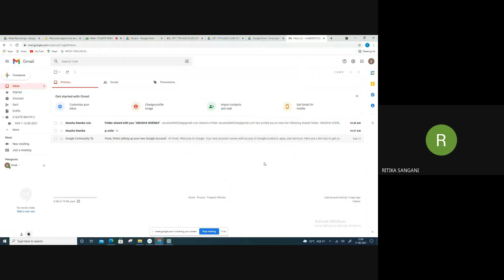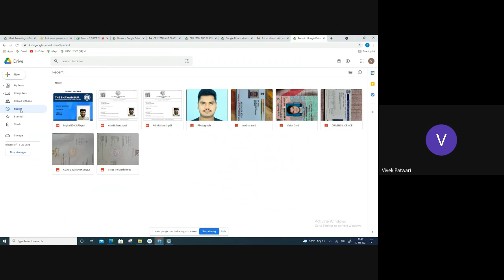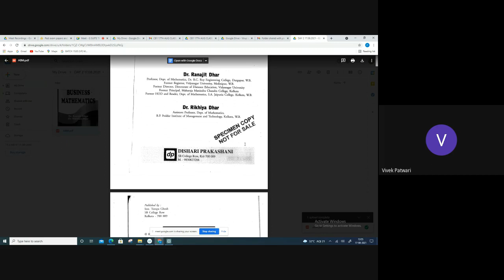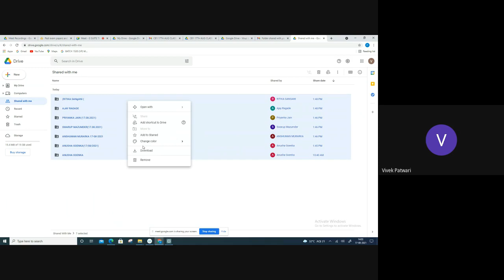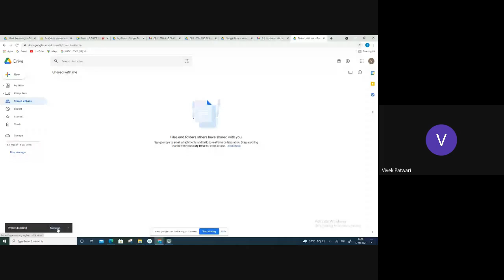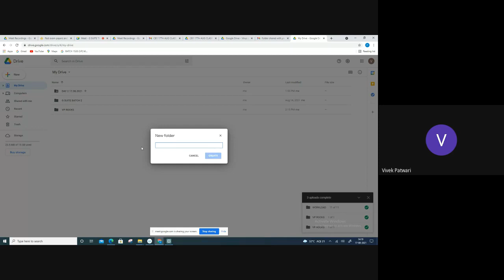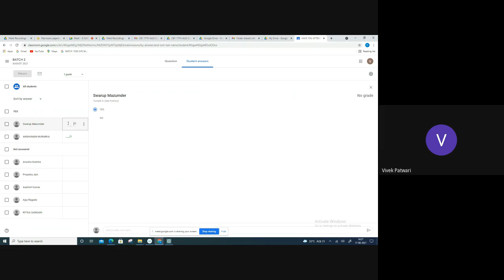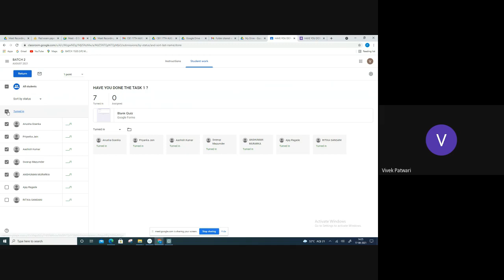G-Suite Training | Day-02 | Data & Business Analytics | By Vivek Patwari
Multi-national companies around the globe are generating millions with the help of analyzing data and consumer behavior.  With more and more companies relying on data, trends, analytics and making informed decisions, Data and Business Analytics is emerging as one of the highly demanded courses in the world.

With industry-relevant course structure, case studies, project work and practical learning, we have formulated the ultimate Data and Business Analytics course for you to explore, learn and empower yourselves.